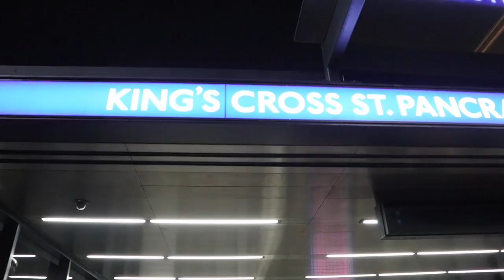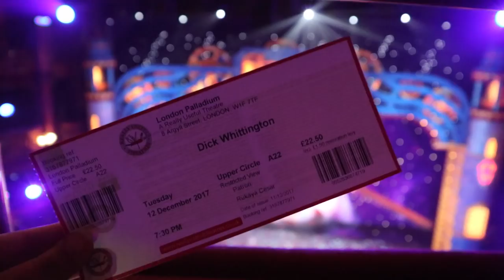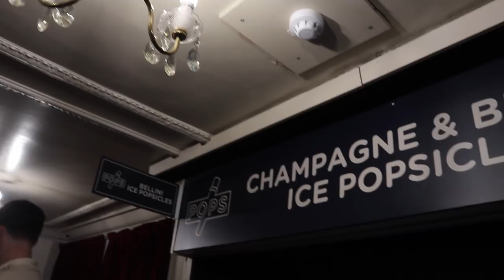Dick Whittington at the London Palladium 💜 REVIEW ✨ VLOGMAS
I love a good pantomime at Christmas time, and I thought I'd treat myself and see the London Palladium's production of Dick Whittington! Here's my trip to the show 🎭🎄

See the show! ⤵️